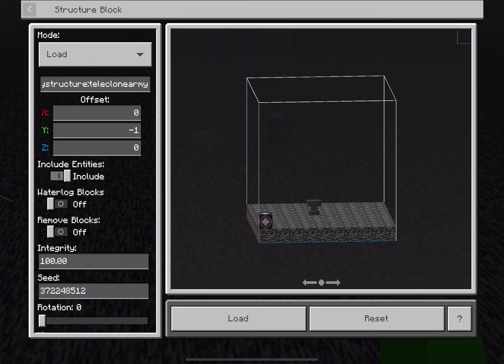Tubbie Army EP1 Uncut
This is NOT made for kids.
A battle between a teletubbie army and a mini announcer from the Slendytubbies Addon in Minecraft, the uncut version.